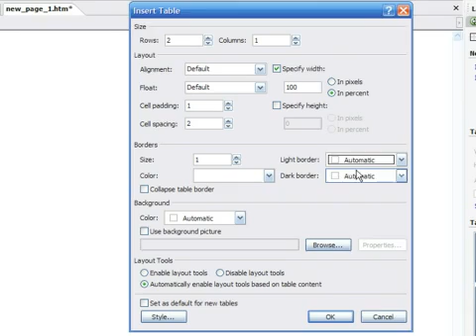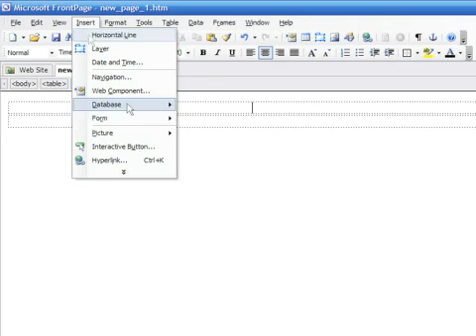How to Put a Caption Below a Picture in HTML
How to Put a Caption Below a Picture in HTML. Part of the series: Creating a Website Using FrontPage. FrontPage users can add a caption to a photograph with HTML by inserting the photo into a row of a table and entering the caption in the next row down. Add a fun HTML caption to a vacation or pet photo with the tips in this free video on creating Web sites from a professional software developer.